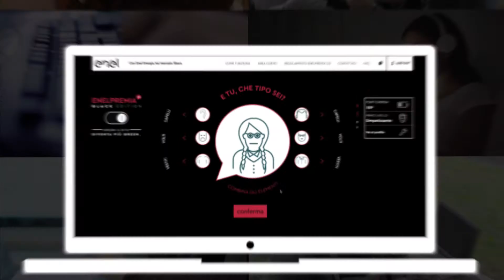ENELPREMIA BlackEdition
In occasione della Giornata Mondiale dell’Ambiente gli utenti di ENELPREMIA 3.0 sono stati invitati a ridurre il proprio impatto ambientale, semplicemente navigando sul portale.